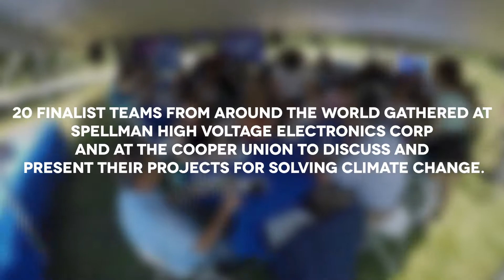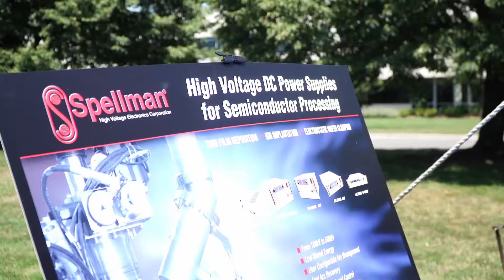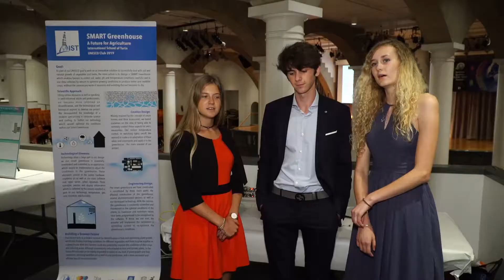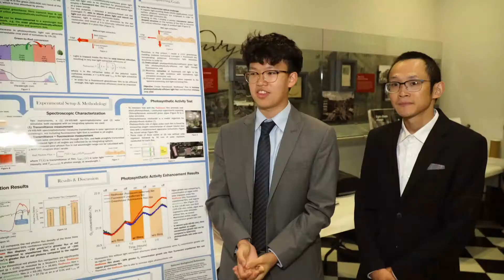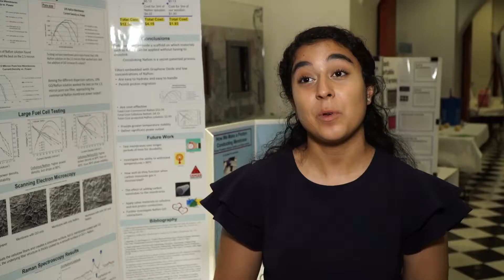2019 Spellman Clean Tech Competition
The 7th Annual Clean Tech Competition, developed by the Rockville Centre based Center for Science Teaching and Learning, (CSTL), concluded on Wednesday, July 17th, 2019 at the Great Hall at Cooper Union in New York City. It was the third year Spellman sponsored the competition and the first year it was held at Cooper Union.